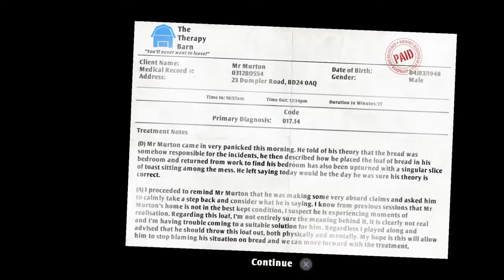I am Bread!